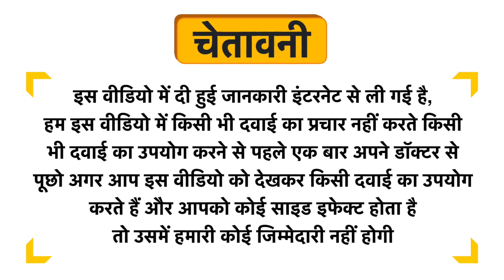Greendorse Hydrating Yogurt Enzyme Body Wash Uses in Hindi | Side Effects | Dose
Greendorse Hydrating Yogurt Enzyme Body Wash Uses in Hindi | Benefits | Side Effects | Dose